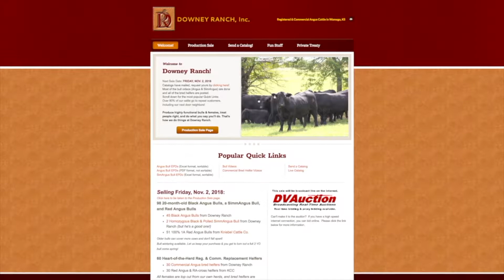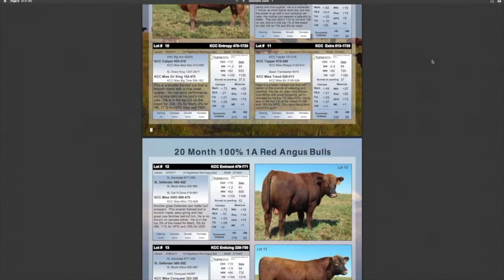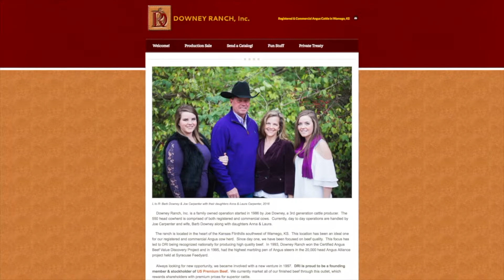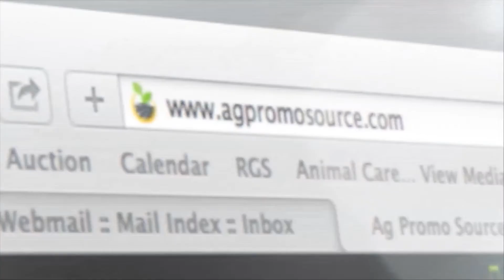Farm Factor - Barb Downey January 08, 2019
Welcome to Farm Factor!  Up first, Kyle Bauer and Barb Downey, talk about her family and the Downey Ranch.